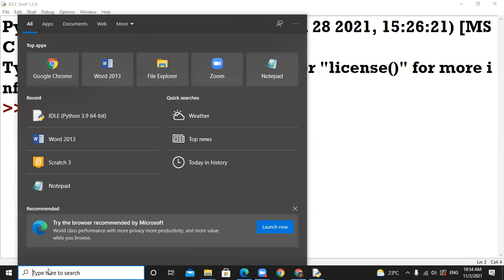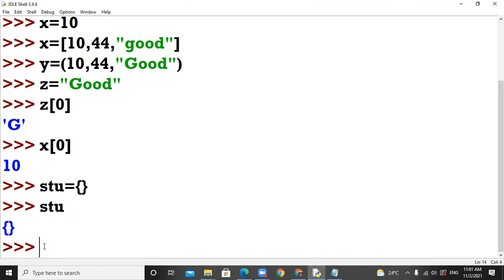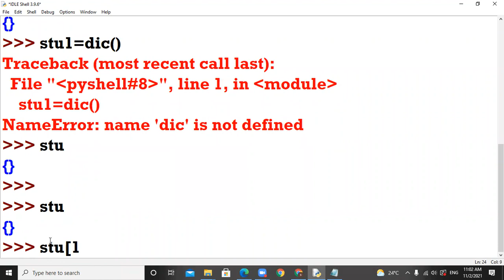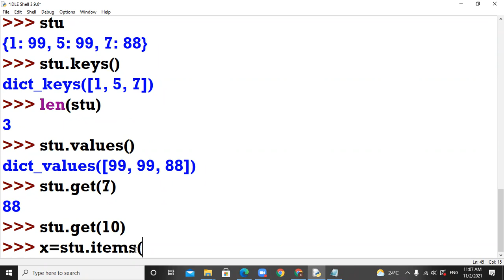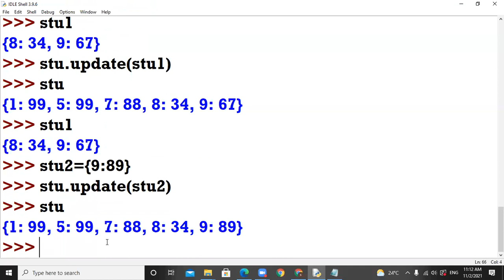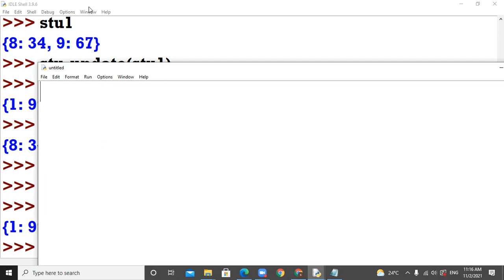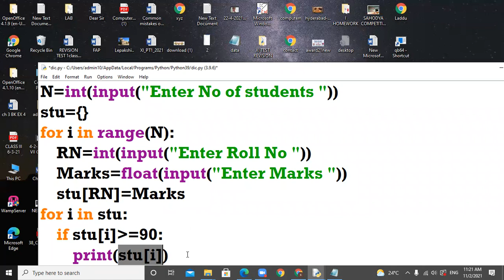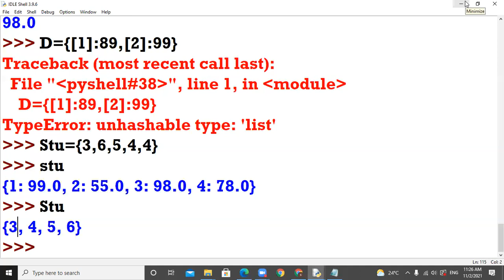02 11 2021 Class XI C Computer Science